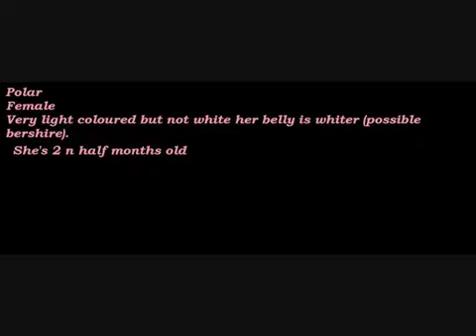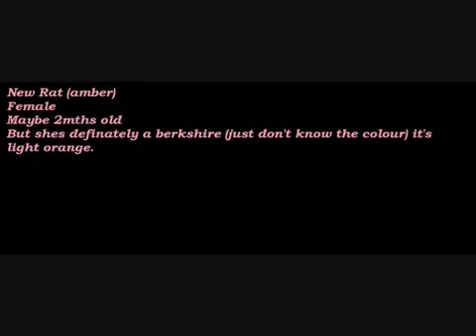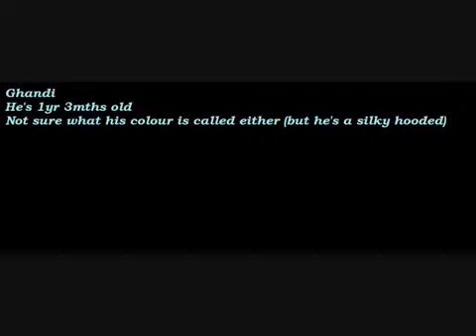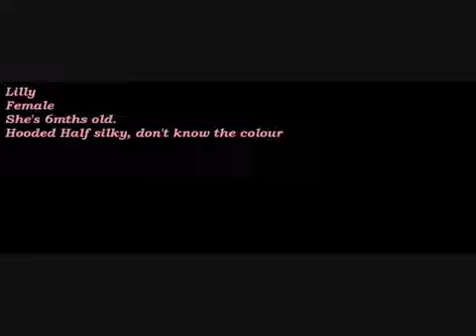What Are There Colours (Rats)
there are 6 rats in the video 5 girls 1 boy, if you know what there colours are could you plz tell me.
Cause i have no idea.